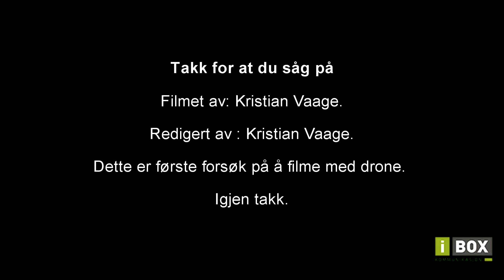Drone film av Ibox kommunikasjon